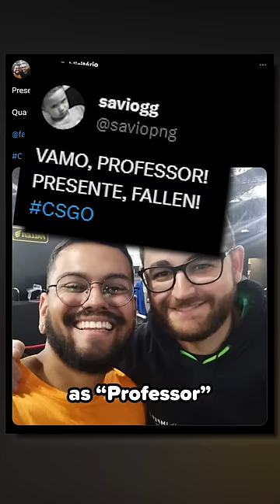Why Does Chat Spam “PRESENTE” for FalleN?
Have you ever wondered by Twitch chat spams "Presente" whenever FalleN hits a clip? Well, Devin explains that there's a reason for that!

Hosted and Written by: Devin Coull
Edited by: Sebastien Martin-Schultz
Produced by: Bernard Malijan